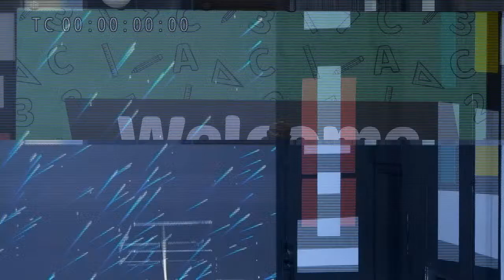RCCG Dominion Center Dayton: Bible Study